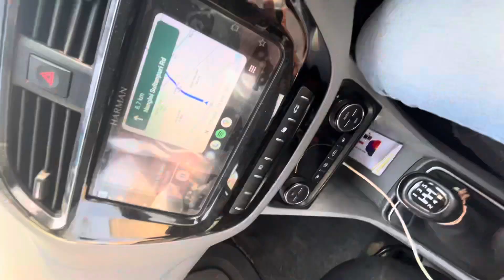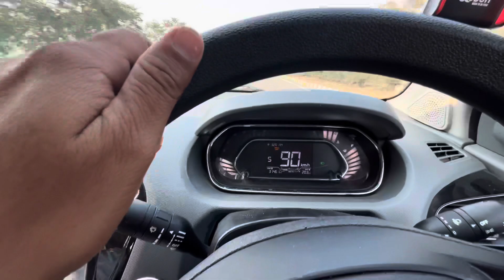Delhi to Chandigarh roadtrip | Tata Tigor | Sahil Kaplish